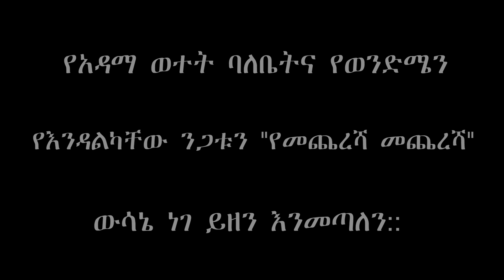የእንዳልክ የፋብሪካው አሁናዊ እጣ ፈንታ ምን ሆነ?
Dashen Bank ዳሸን ባንክ 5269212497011
Commercial Bank ኮሜርሽያል ባንክ 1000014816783
እንዳልካቸው ንጋቱን በስልክ ለማግኘት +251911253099/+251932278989